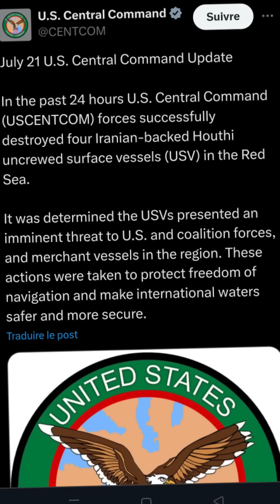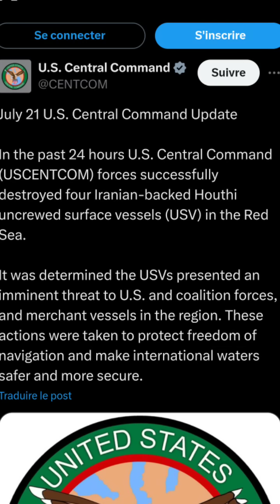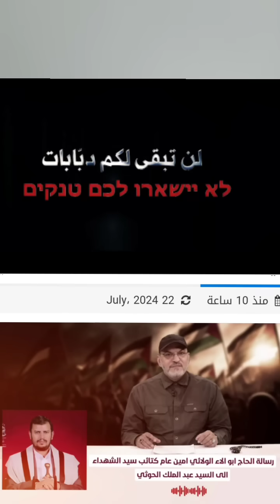ضربة حيفا..لماذا الخوف الإسرائيلي من كلمة العراق للتدمير الشامل..